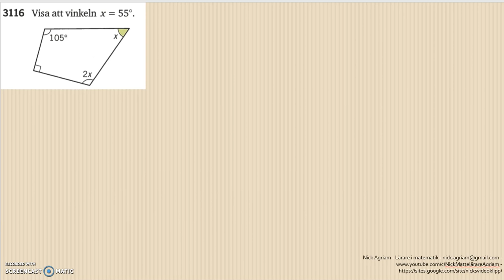Genomgång av Matematik 5000 Ma 2a Kapitel 3 Geometri Geometri och bevis del 2